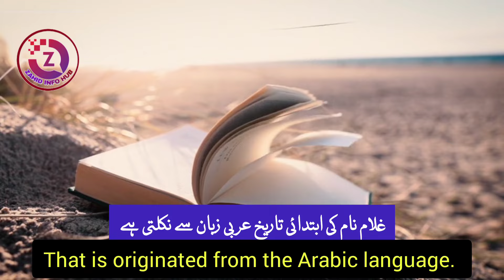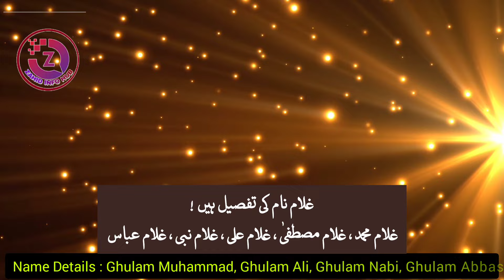Ghulam Name Meaning In urd | Ghulam Naam Ka Matlab | غلام نام کا مطلب | Top Islamic Name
Assalamualaikum !
Aaj ke video main aap ghulam naam ka matlab ghulam name meaning janain ge gulfam naam ke ladke kaise hote hain ghulam kes zuban ka lafz hai ghulam naam rakhna kaisa hai ghulam name with meaning in urdu hindi and english ghulam naam ki details ghulam lucky number lucky stone and lucky colour